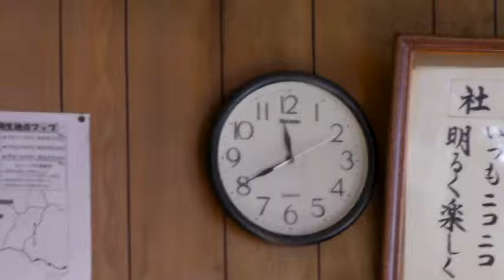今日のランチ 2010.11.21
今日のランチは寿司です！
近くのスーパーのお寿司でランチです。